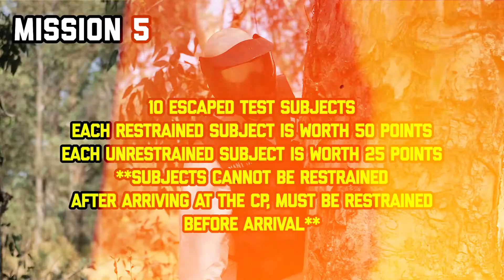Decay of Nations - 2021 - Mission 5